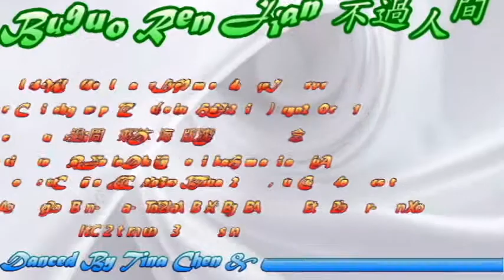Line Dance - Buguo Ren Jian不過人間 (Phrased Improver)(Tina Chen Sue-Huei )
Buguo Ren Jian 不過人間
Count:64  Wall: 4  Level:Phrased Improver
Choreographer: Tina Chen Sue-Huei  (January 2021)
Buguo Ren Jian DJ Chen nian ba by Hai lai Amu
Intro: 32 Counts,   A:32 Counts,  B:32 Counts,  Tag:4 Counts
Sequence:IntroX2- AA Tag BB- IntroX2- AA Tag BB- BBb - IntroX2
Note:b(BIII & BIV)(16 Counts) @6:00, The End ¼ R Turn Facing 12:00
Danced By Tina Chen & Class(Taiwan)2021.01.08